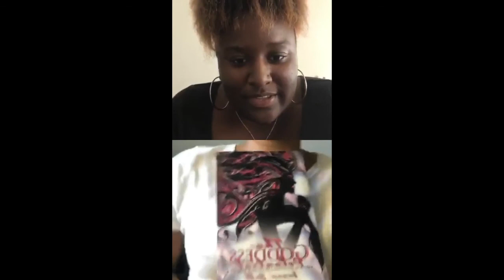ShadyLipz Live Interview With Tara Wallace!!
Not Tara Wallace From LHHNY But The Woman, The Mogul, The MomTara Wallace!! I was beyond excited for this interview NVM my nervousness !! Lol Enjoy Guys!!